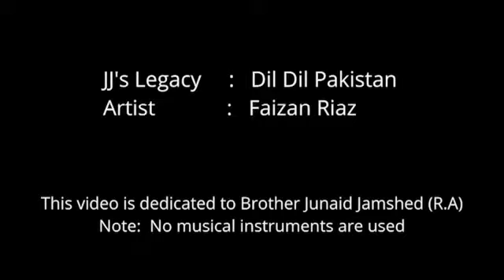Junaid jamsheed ki yaad mein...... Dill Pakistan